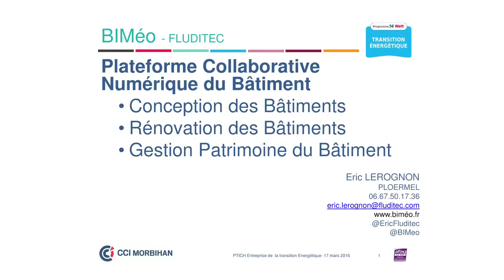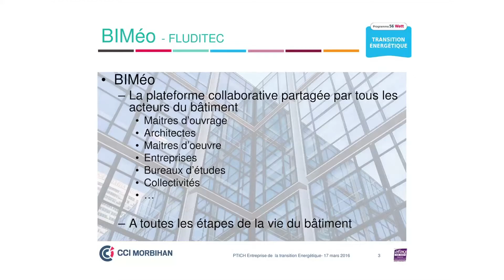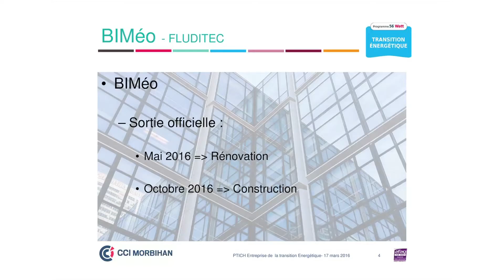BIMéo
Plateforme collaborative pour bâtiment, carnet numérique et rénovation
BIMéo.fr